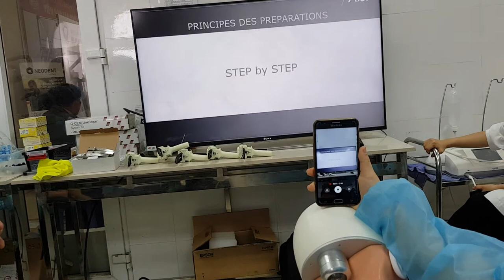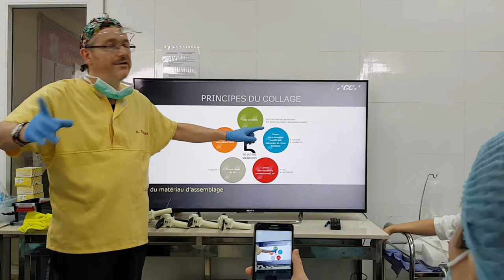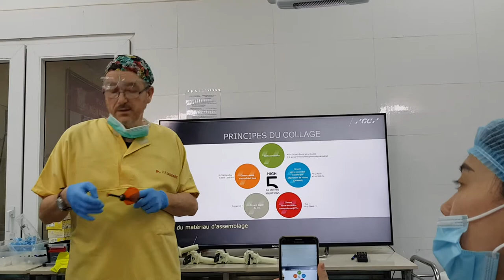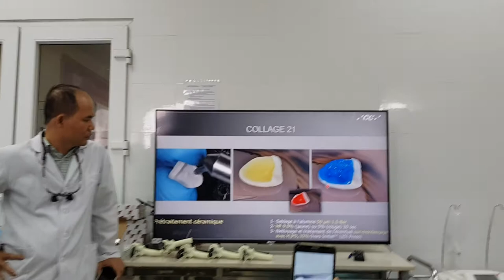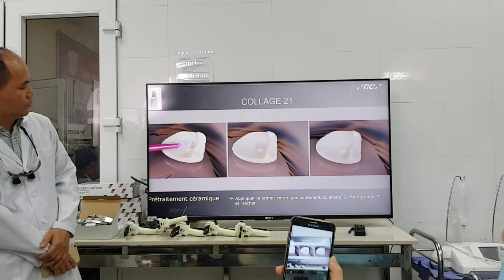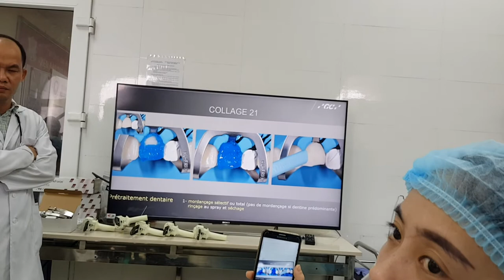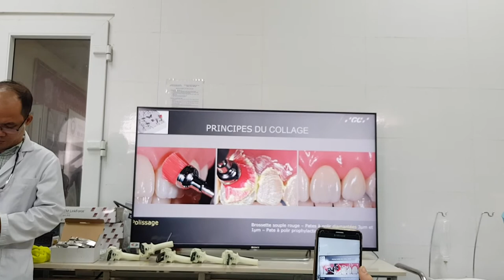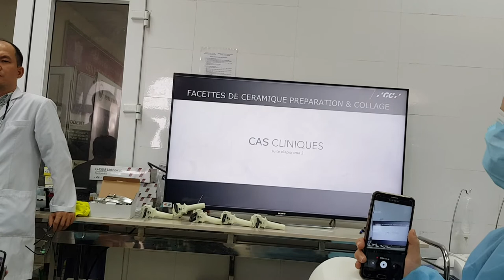Veneer từ lý thuyết đến thực hành lâm sàng! 9